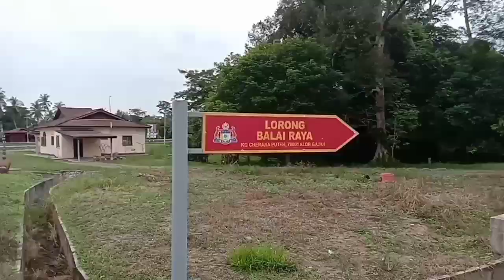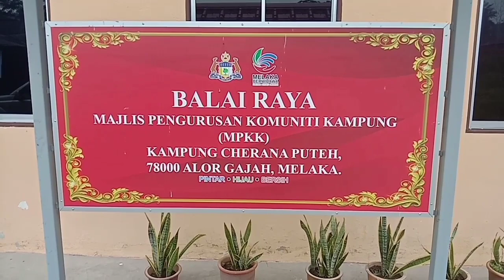ROTI CANAI DULANG....BESAR....puas makan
KADA Enterprise..